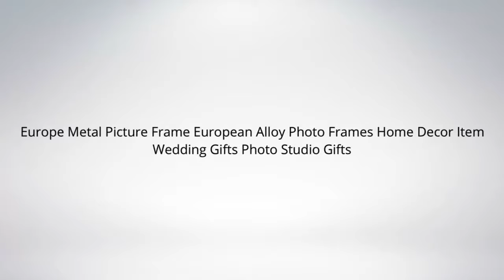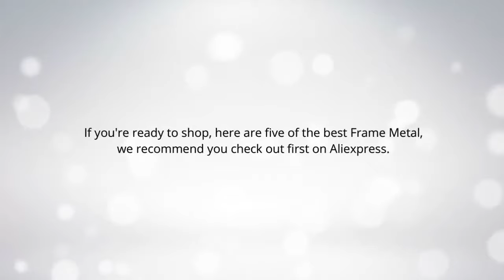5 Best Frame Metal buy in 2019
5 Best Frame Metal buy in 2019

The items are,

► 1. Newest Creative Fashion Family Tree Green Rhinestone Photo Frame 30*30cm Baby Gift DIY picture frame Metal Gift home decor

► 2. New Fashion Family Tree Metal Photo Frame Lovely Creative gifts Gift DIY Picture frame Wedding Gift home decor accessories

► 3. Vintage Style Retro Photo Frame Big White Baby Children Birthday Small 3 Inch Photo Frame Wedding Decoration Home Decor

► 4. Classic Horse Carriage Photo Frames for Picture European Foto Frame Table Decor Christmas Gifts ElimElim

► 5. Europe Metal Picture Frame European Alloy Photo Frames Home Decor Item Wedding Gifts Photo Studio Gifts